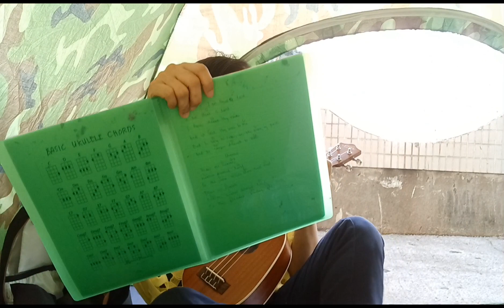"Let's enjoy learning new things"Basic Ukelele chords